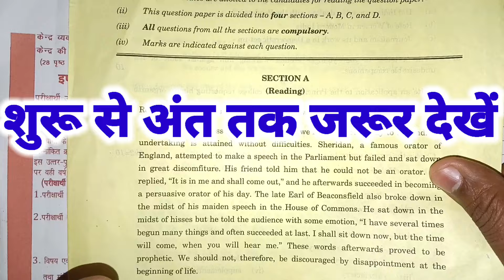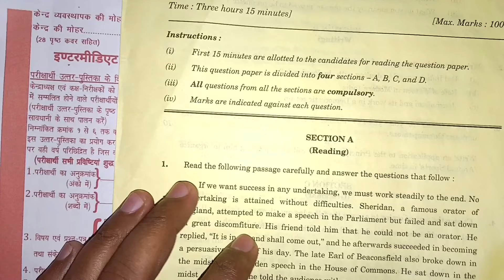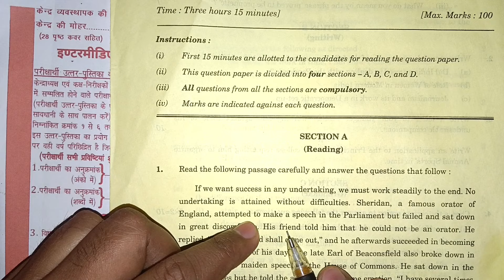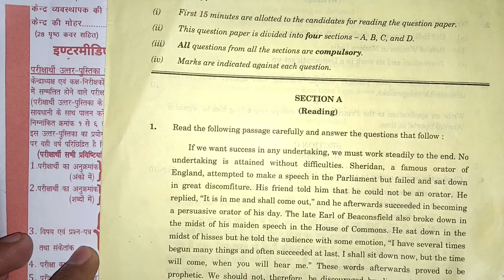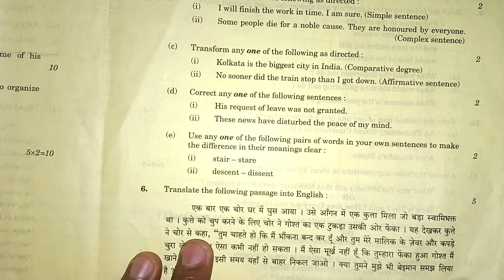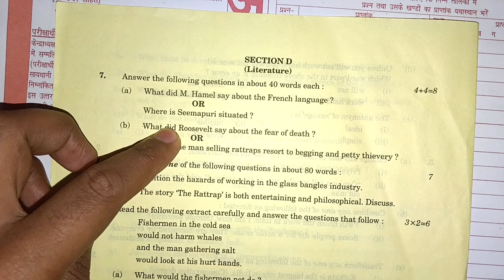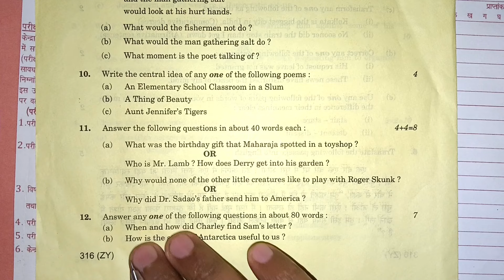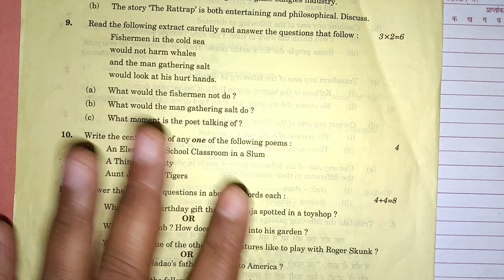12th English में कुछ भी न आए तो ये ट्रिक लगा देना,90अंकपक्का,class12 english me pass kaise kare 2024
12th English में कुछ भी न आए तो ये ट्रिक लगा देना,90अंकपक्का,class12 english me pass kaise kare 2024